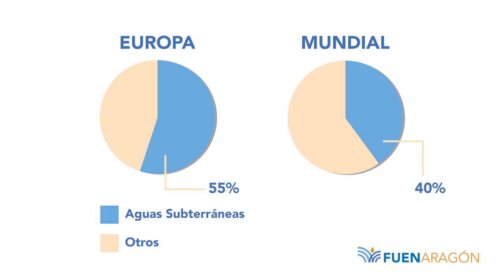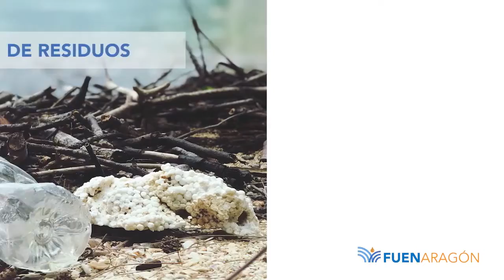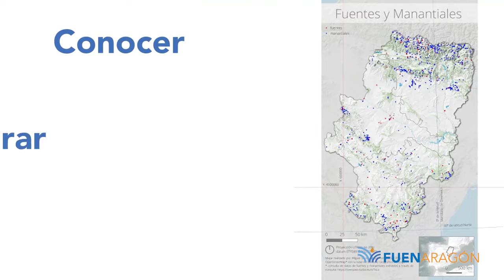Vídeo divulgativo sobre el proyecto FuenAragón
Vídeo divulgativo sobre el proyecto FuenAragón, proyecto de ciencia ciudadana coordinado desde el Centro de Investigación y Tecnología Agroalimentaria de Aragón (CITA).